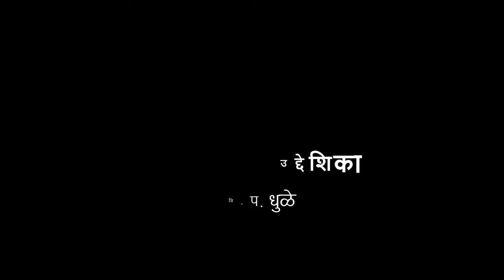भारतीय संविधान | उद्देशिका | आदर्श परिपाठ | हिंदी | VSchool